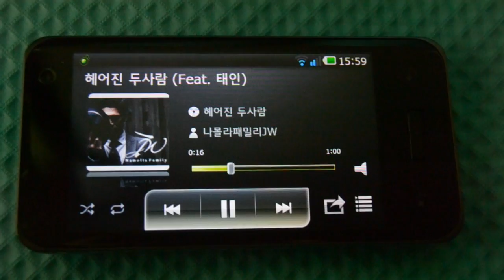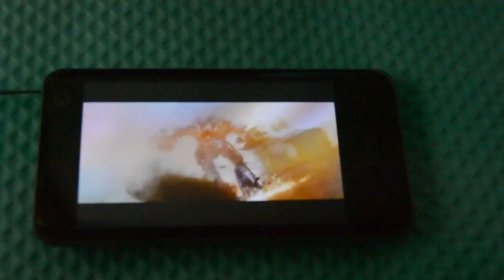옵티머스2X 멀티미디어 재생 기능